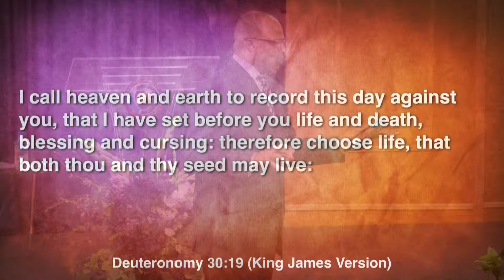Principles that Lead to Fulfillment: Making a God Decision